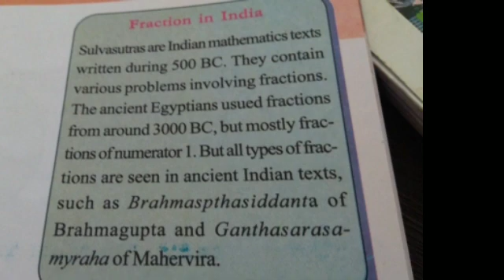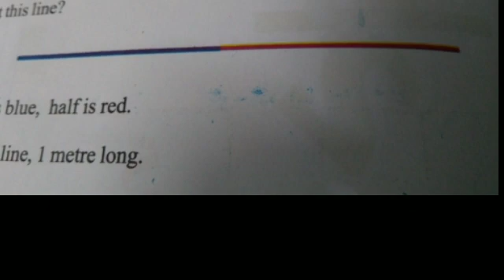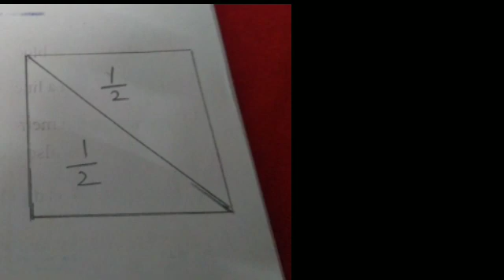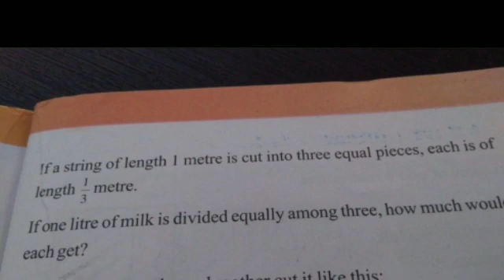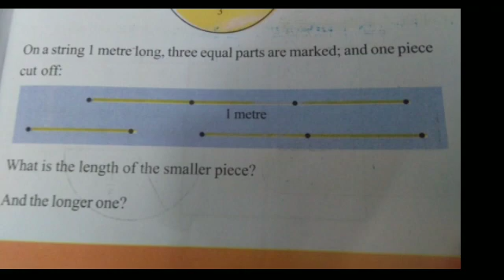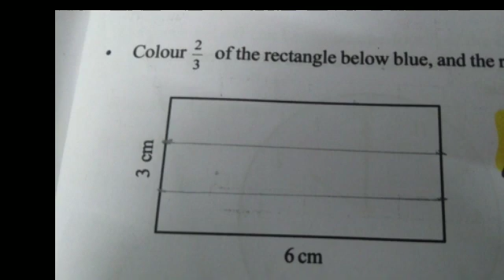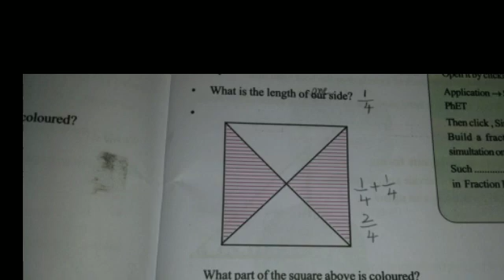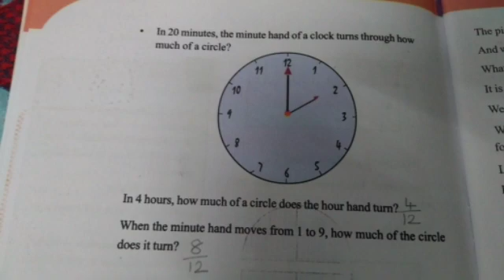STD 5 MATHS SCERT UNIT 5 PART NUMBER PAGE NO 72 TO 78 EASY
STD 5 MATHS SCERT
UNIT 5 PART NUMBER
PAGE NO
72 TO 78
EASY